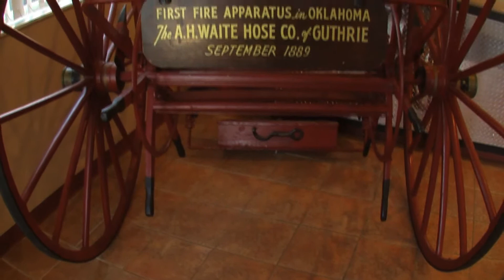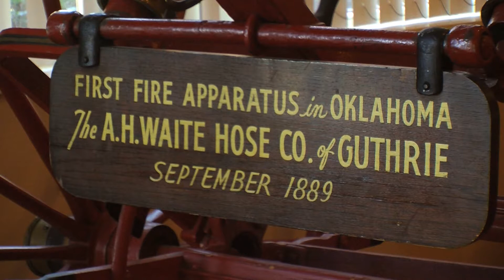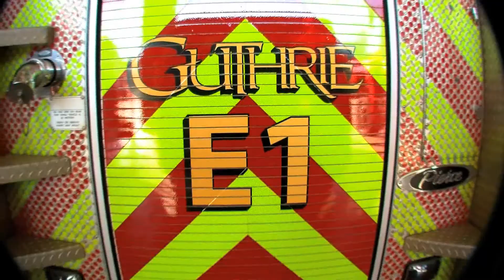CITY MANAGER SPOTLIGHT JANUARY 2016 EDITION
with Guthrie City Manager Bruce Johnson along with Special Guest, Guthrie Fire Chief Eric Harlow